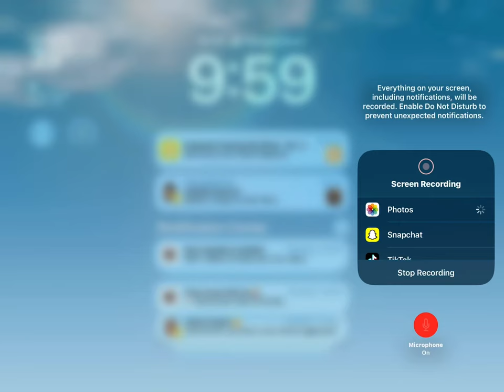December 22, 2023